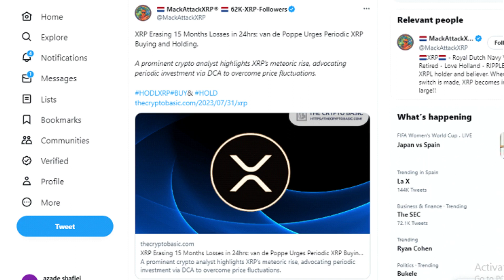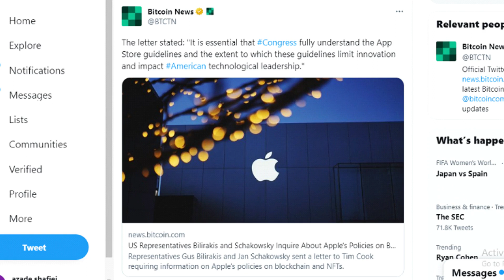RIPPLE/XRP RECENT UPDATES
RIPPLE XRP NEWS: In this video, we have some exciting news that you absolutely can't miss.
First up, renowned crypto analyst Michaël van de Poppe has spotlighted the intriguing tale of XRP's recent meteoric rise. XRP orchestrated a breathtaking bull breakout, wiping out the equivalent of 15 months' losses within a mere 24-hour timeframe. Poppe used the XRP example to argue the typical pattern cryptocurrencies would take during a full-blown bull rally. He advises crypto investors and traders to exercise prudent fund allocation and implement Dollar-Cost Averaging (DCA) strategies.
Representatives Gus Bilirakis and Jan Schakowsky have sent a letter to Tim Cook, CEO of Apple, requiring information about the rules on the iOS App Store regarding emergent technologies such as blockchain, non-fungible tokens (NFTs), and other distributed ledger technologies. They express their concern about Apple's walled garden policies' effect on the development of apps using these tools, which might hurt innovation from American companies in this area.
xrp
ripple
apple